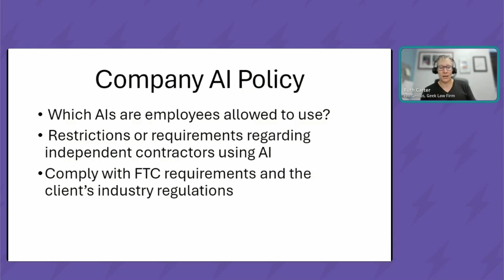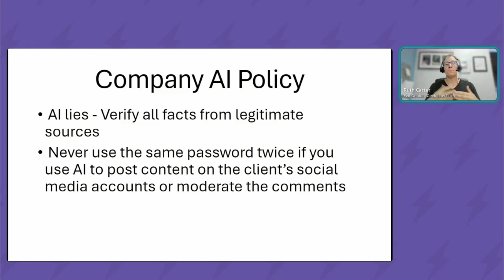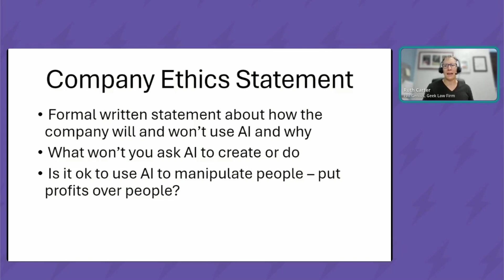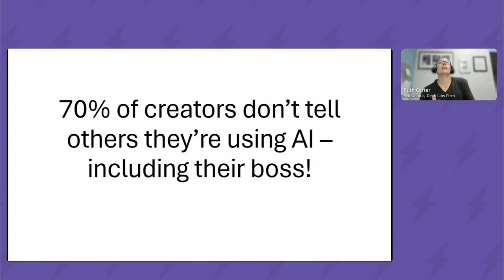Ethical AI in Marketing: Marketers' Guide to Privacy, Policy, and Regulatory Compliance—Ruth Carter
In an era where data-driven decision-making is paramount, effective marketers increasingly turn to AI to gain insights and drive results. However, the promise of AI comes with significant privacy, data protection, and legal compliance responsibilities.

During this session, our favorite Internet attorney, Ruth Carter, will provide clear answers to your pressing questions about the intricate intersection of AI and marketing. Get ready to equip yourself with the knowledge and tools to harness the power of AI responsibly and ethically as you learn about?

✅ Using AI ethically: Discover practical strategies for harnessing the power of AI in marketing campaigns while upholding confidentiality agreements, safeguarding sensitive data, and ensuring the privacy of individuals

✅ Crafting a robust AI policy: Learn the essential components of an AI policy tailored to your organization's needs, addressing key considerations such as data governance, transparency, and accountability

✅ Adapting to regulatory trends: Gain valuable insights into navigating the ever-evolving landscape of laws and regulations governing AI in marketing and learn how to adapt your strategies to remain compliant